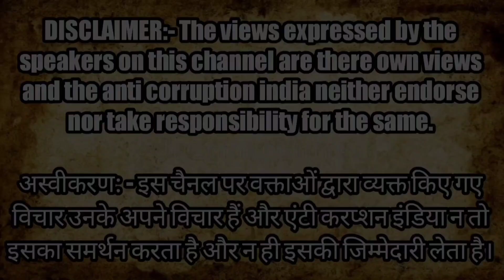रेहड़ी पटरी वालों के लिए कानून? Delhi LG का घेराव। | Street Vendors | Hawkers | BJP | Police | News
anti corruption India news || Delhi lieutenant governor || Street vendors || hawker federation of India || Delhi police || supreme court || Nirmal Kumar || court order for Street vendors

Montoo Raja
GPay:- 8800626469